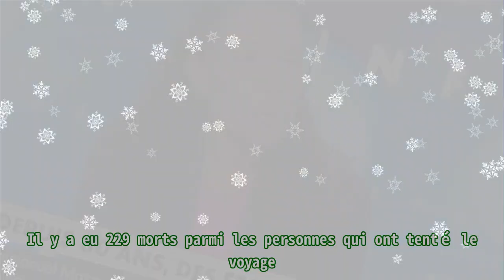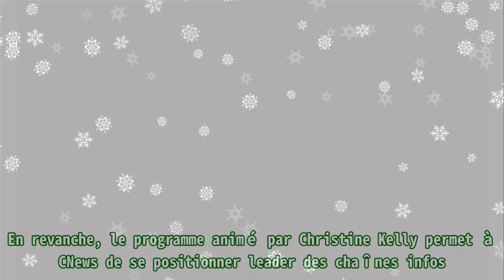Face à l’info : revirement pour Christine Kelly sur CNews, un véritable problème pour Charlotte d’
Face à l’info : revirement pour Christine Kelly sur CNews, un véritable problème pour Charlotte d’ |Invicta Men's Pro Diver Stainless Steel Quartz Watch . Please help me with an order to maintain the system, thanks a lot.| Ce mercredi 23 février 2022, dans Face à l’info sur CNews, Christine Kelly était entourée de Charlotte d’Ornellas, Mathieu Bock-Côté, Marc Menant et Dimitri Pavlenko. Ils ont notamment évoqué la crise entre la Russie et l’Ukraine et l’intangibilité des frontières, mais aussi les sanctions possibles contre le pays de Vladimir Poutine. Lors d’un sujet sur les 600 migrants secourus en mer, Charlotte d’Ornellas a réalisé un édito dans lequel elle explique que depuis le début de l’année 10 500 migrants sont arrivés en Europe par le biais de la méditerranée. Il y a eu 229 morts parmi les personnes qui ont tenté le voyage. La chroniqueuse déclare : « C’est massif et dramatiquement massif, c’est un véritable problème ». Elle se questionne sur la sécurisation du passage et de comment faire cesser le drame. L’émission a également été marquée par un sujet sur la primaire des Républicains qui aurait été manipulée. Charlotte d’Ornellas avoue que « la campagne devient compliquée » en parlant de Valérie Pécresse, candidate à l’élection présidentielle. Elle explique qu’on « bascule dans le côté risible de la campagne ». Par ailleurs, Mathieu Bock-Côté défend Valérie Pécresse et la compare « à un animal blessé » car « tous cherchent à planter les crocs, à planter une dernière fois ». Dans ce monde, « la faiblesse inspire la cruauté » et non la tendresse explique le chroniqueur. Cette édition de Face à l’info a été suivie par 628 000 téléspectateurs, soit 3,4% de part de marché sur les quatre ans et plus. L’émission est en perte de 0,2 point sur une semaine. En revanche, le programme animé par Christine Kelly permet à CNews de se positionner leader des chaînes infos. Un revirement puisque BFMTV avait fait l’exploit de passer devant Face à l’info , le lundi 21 février. Ainsi, Face à l’info est largement leader face à BFMTV à 2,4% de part d’audience, soit un point de moins que CNews. Face à l’info est à retrouver du lundi au jeudi dès 19 heures sur CNews.